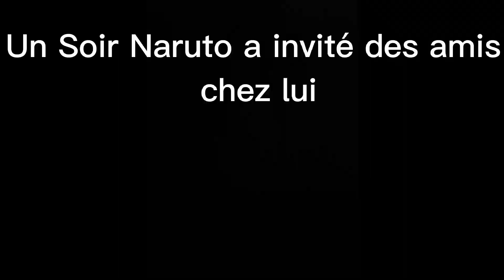Naruto- Hinata je ne joue pas à la console.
Il y a aussi une autre raison pour laquelle Hinata c'est énervé (parce que Naruto avait joué à la XboX. Et Vous vous êtes Team Ps4 ou Xbox ?